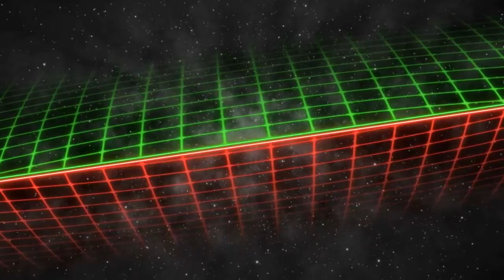Ark Extinction - Ep 06 - Ptera Ptaming!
More info on Ark Survival Evolved Extinction:

Finish your journey through the worlds of ARK in ‘Extinction’, where the story began and ends: on Earth itself! An Element-infested, ravaged planet filled with fantastical creatures both organic & technological, Earth holds both the secrets of the past and the keys to its salvation. As a veteran Survivor who has conquered all previous obstacles, your ultimate challenge awaits: can you defeat the gigantic roaming Titans which dominate the planet, and complete the ARK cycle to save Earth's future?

A PLANET IN DISTRESS
Extinction brings survivors back to where the mysterious journey all started; Earth. What was once a lush and thriving home world is now a corrupt, hostile and desolate shell of its former self. Venture into the diverse landscape where ruins of a past civilization reveal clues to Earth’s demise along with the keys to reviving its future. At the heart of this bleak and foreboding terrain is an overgrown, deserted technological metropolis that rises amidst the waste. Discover and explore long abandoned micro-biospheres which served as the early prototypes for the ARKs of today.

TAME NEW CREATURES
Capture, tame and craft powerful and unusual organic and mechanical creature types different from anything previously seen in the ARK universe. Increase situational awareness by flying and controlling robotic surveillance drones. Harvest valuable resources by taming and feeding organic transmutation machines. Reach new heights and remote locations by climbing and teleporting with the ultimate security bot. Ensure your survival by building and piloting your own customizable battle mech to victory!

CRAFT UNIQUE ITEMS
Ensure mastery on this forsaken world with many new and exotic craftable items. Keep your tames where you want them with a creature leash, use taxidermy tools to enhance your home decor with trophy mounts from your most memorable kills, span and traverse previously uncrossable gaps with a Tek bridge, store and preserve your favorite friendly creature in a portable cryopod for reuse later, utilize Tek gravity grenades to attract or repel foes to your advantage, and autonomously airlift loot back to your base with an airborne delivery crate!

CONQUER NEW CHALLENGES
As Element runs rampant across Earth, corrupting and mutating all that it touches, Survivors must be prepared for the unique challenges fueled from these cataclysmic events. Engage in epic battles of titanic proportions when encountering the colossal Titans that rule this hostile planet as the ultimate apex predator. Scour the wastelands for orbital supply drops and protect the precious cargo they contain while fending off an onslaught of Element-corrupted monstrosities barely resembling their former selves. Survive and shelter from environmental anomalies such as Element eruptions, eclipses and meteor showers.

ARK CONCLUSION
Return to Earth and complete your conquest of the ARK universe, gain sought after answers to advance the storyline, discover the fate of the original explorers, determine the true purpose of the ARK network, and unravel the remaining mysteries of Ark Extinction!